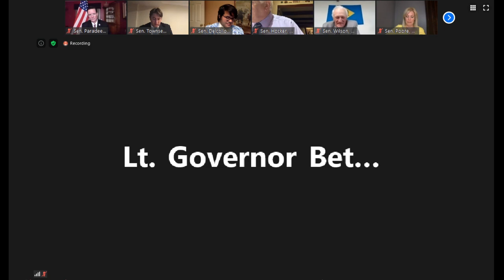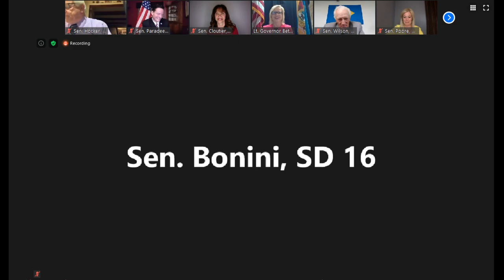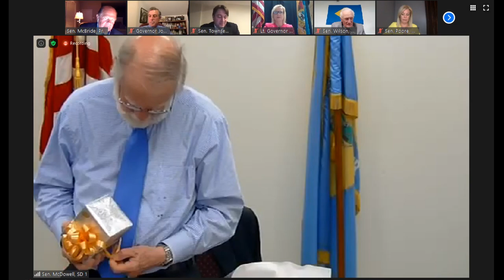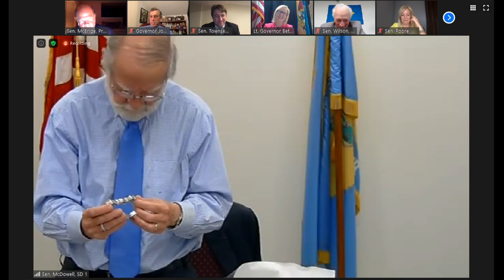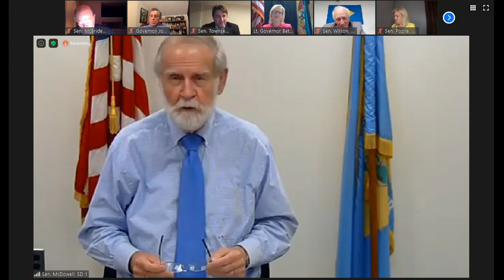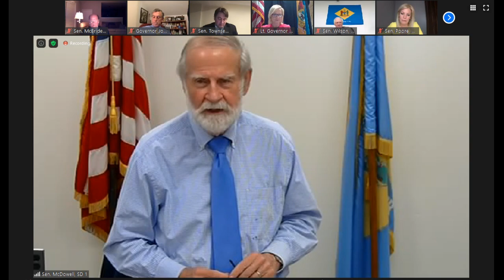Senate Session - 06/30/2020